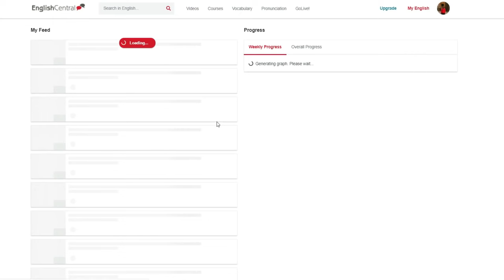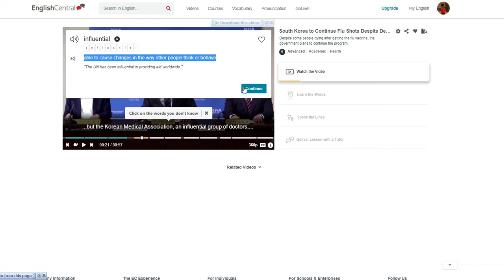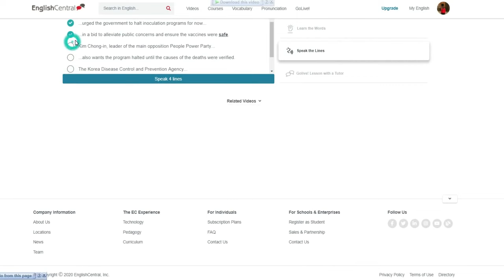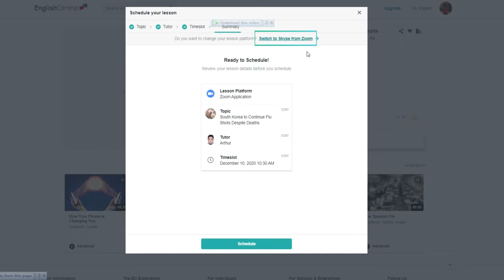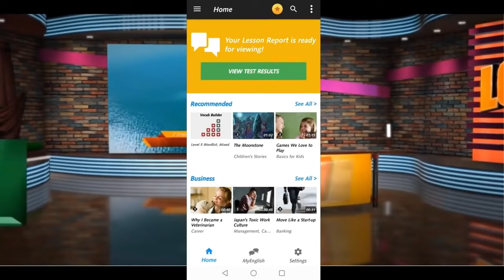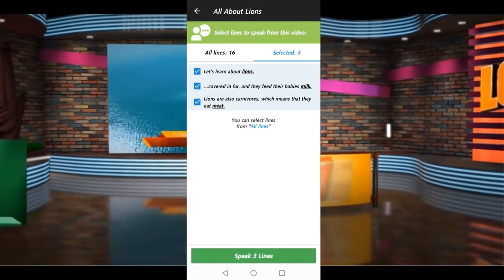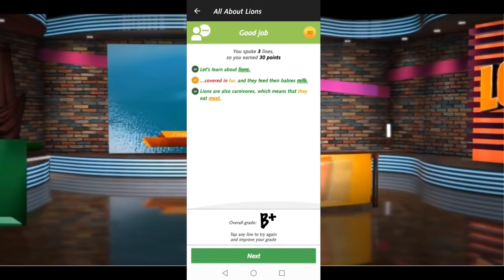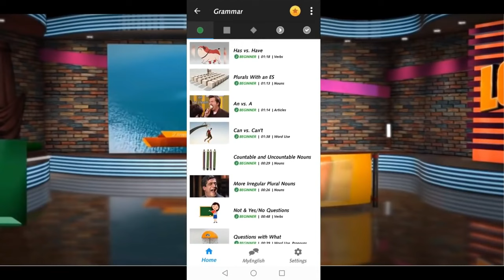أروع برنامج لتعلم الانجليزية هتسمع وتقرأ وتتكلم في نفس الوقت 2022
أروع برنامج لتعلم الانجليزية هتسمع وتقرأ وتتكلم نفس الوقت
تعلم الانجليزية مع أفضل وأروع موقع وتطبيق لتعلم الانجليزية
اتعلم من خلال الفيديو ثم تكرار ثم تقييم مدى جودة النطق
english, تعلم, تعلم اللغة الانجليزية للمبتدئين, تعلم اللغة الانجليزية بالصوت والصورة